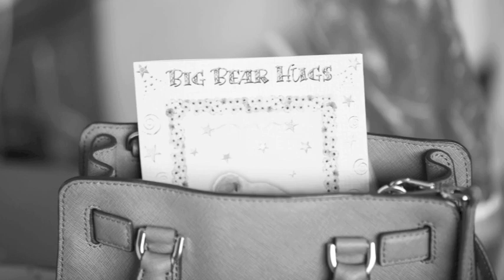The Birth of Baby Parker